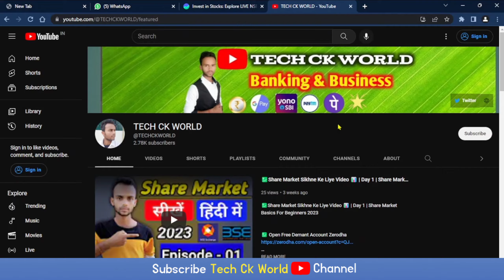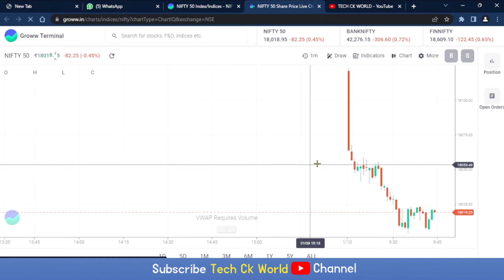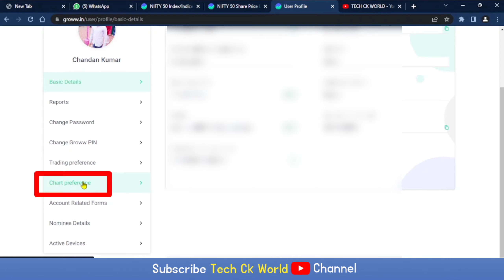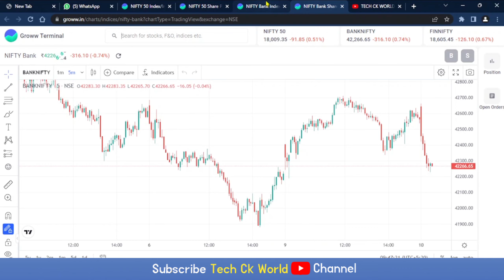Groww App Me Chart IQ Ko Trading View Me Kaise Badle 🔥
📽️ अन्य विडिओं : -